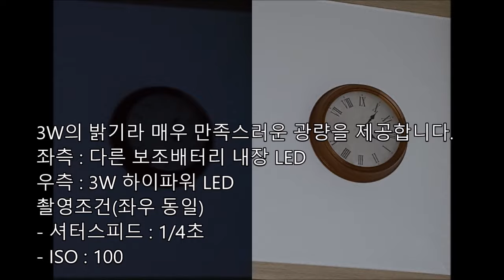3와트(watt) LED 랜턴 DIY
한 3년 전 득템한 이메이션 보조배터리를 갖고 휴대용 손전등을 만들었습니다.

사용 중 그동안 하도 많이 떨어뜨려서인지 언제부터인가 배터리 버튼을 눌러도 60초가 지나면 더이상 작동하지 않고 꺼지는 문제가 생겼습니다.
1분 마다 계속 귀찮게 버튼 눌러가며 쓸 수도 없는 노릇이라, 잘못해서 망가지면 18650 배터리라도 꺼내 써보자 하는 심사로 케이스를 뜯다시피 분해를 했습니다. 회로 어디가 어떻게 잘못됐는지 잘 모르겠지만 유일하게 눈에 띄는 문제점은 실장된 부품 중 인덕터가 부러져 있었습니다.
이것 때문일 거라고는 생각되지 않지만 눈에 보이는 문제라고는 그것 뿐이라서 부러진 부분을 접착제로 다시 붙여 고정했으나 역시 해결은 안 됩니다. 배터리를 뽑아내기는 어려워 보이고 해서 얼마 전에 구입해둔 하이파워 LED나 장착해서 손전등으로라도 써야겠다 싶어 케이스에 조그만 구멍 두 개를 뚫고 가느다란 전선을 집어넣어 PCB의 배터리 +, - 단자에 같이 납땜을 했습니다.

전선이 관통된 케이스를 다시 잘 덮어 붙이고, 뽑아낸 선 두 가닥 중 하나에 푸시버튼을 연결한 뒤, LED에 납땜을 합니다. 지난 번에 하이파워 LED 구입할 때 발열이 심한 걸 알았기 때문에 이번에는 스타 기판 작업 되어 있는 걸로 샀습니다. 스타 기판에 +, - 선을 극성에 맞게 납땜한 뒤, 배터리 케이스에 글루건으로 붙입니다.
이대로 사용하기엔 전선이 너덜너덜 보기도 흉하고 언젠가는 전선이 어디 걸려서 끊어질 것 같아 마분지를 이용해 옷을 해 입혔습니다.

잘 만들었으니 이제 테스트를 해보아야겠지요.
한밤중에 방에 불을 다 끄고 벽시계를 비추며 사진을 찍었습니다.
대조를 위해 다른 보조배터리에 부가기능으로 달린 1W급 LED로 비추면서 또 사진을 찍었습니다. 두 사진 모두 수동 모드에서 셔터스피드와 ISO 감도 등을 동일한 조건으로 해서 촬영한 결과 확연한 밝기 차이를 확인할 수 있습니다.
대만족입니다.